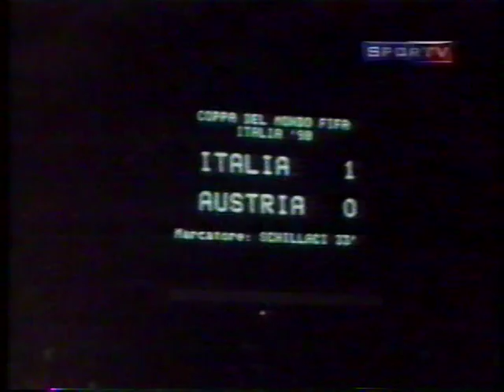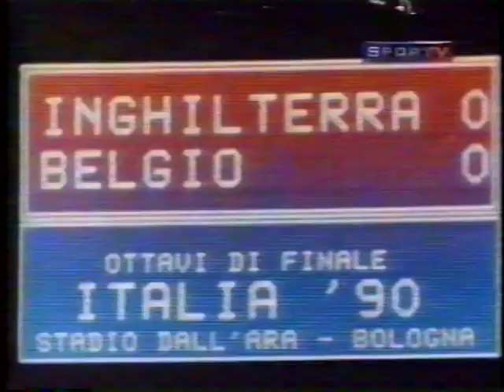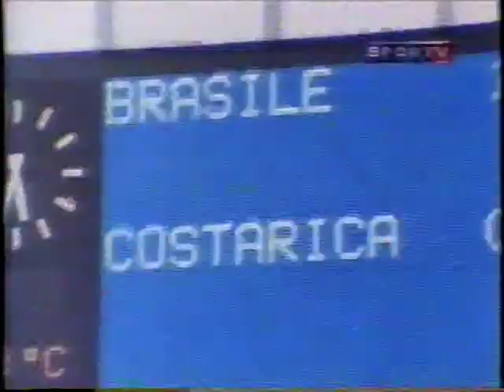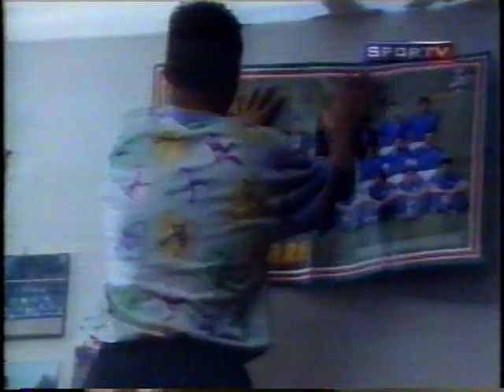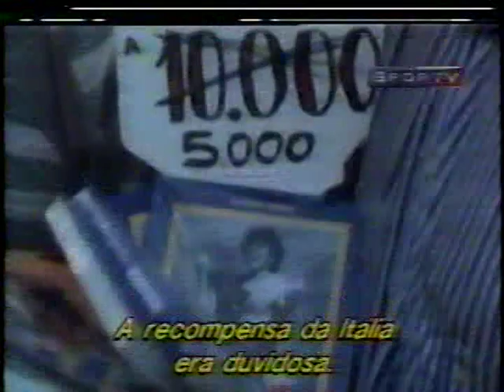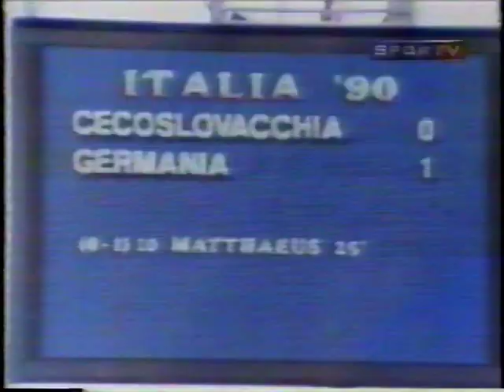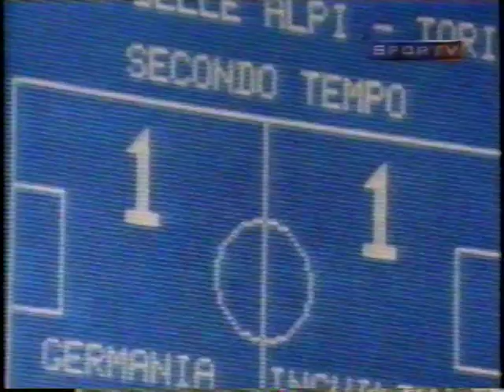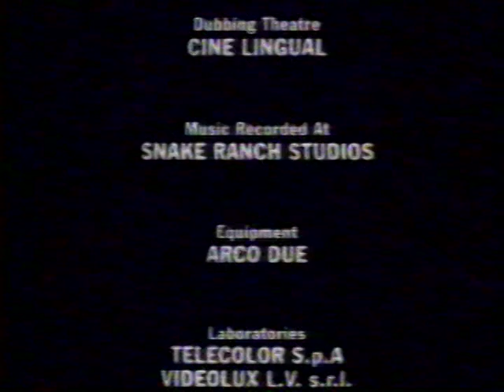Copa 90 Filme Oficial (Campionato Mondiale di Calcio 90 Film Ufficial)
Filme Oficial da Copa de 90